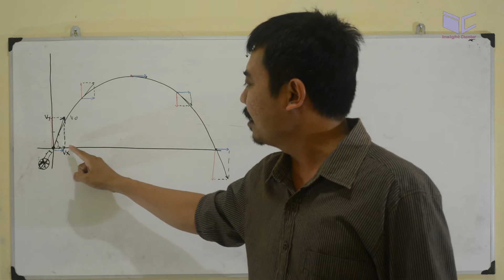gerak parabola part 1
menjelaskan tentang penurunan rumus pada gerak parabola